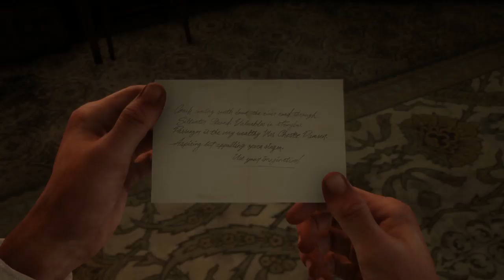Red Dead Redemption 2, Part 54, A Short Walk In A Pretty Town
The Gray family has tasked me with providing a little "security" for their saloon. This doesn't feel right. I don't trust the Grays and I don't think they trust me.